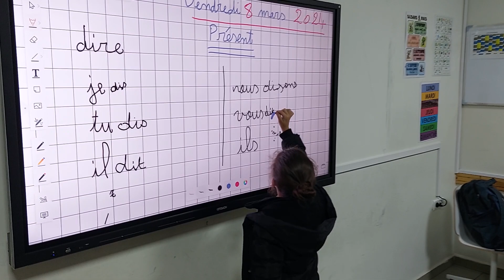tableau tactile aide à bien comprendre les cours